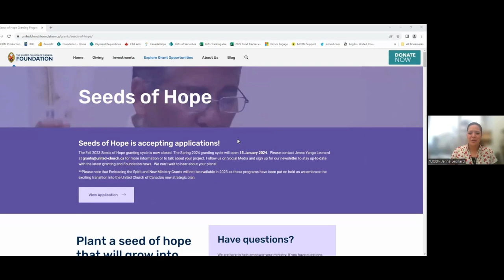Works in Action: Supporting Youth Ministries – The United Church of Canada Foundation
Description: This webinar hosted by The United Church of Canada Foundation highlights the work of dedicated United Church people actively working to strengthen and uplift youth ministries with support from the Foundation. Recorded November 23, 2023.